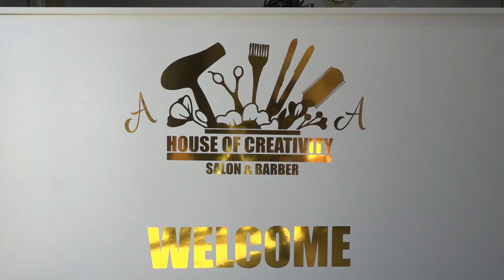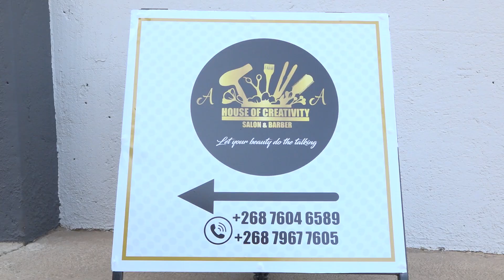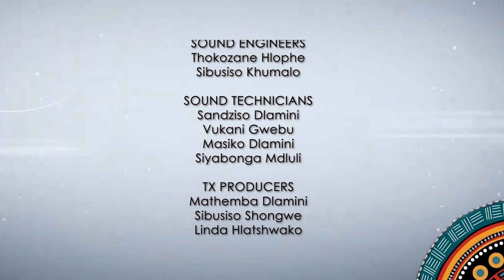Dream It Achieve It || SALON & BARBER